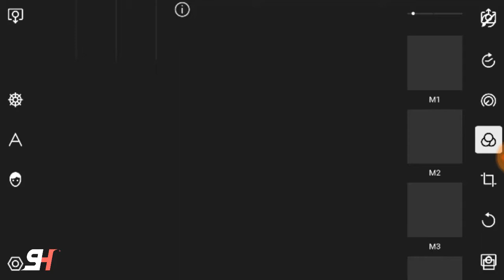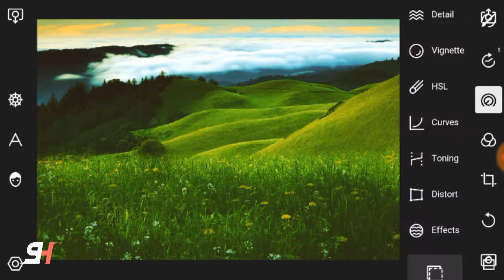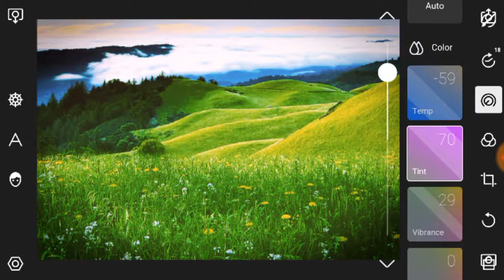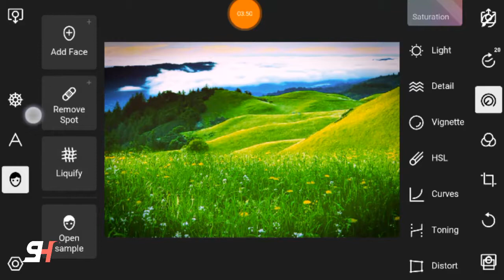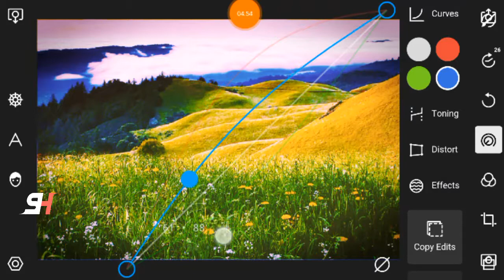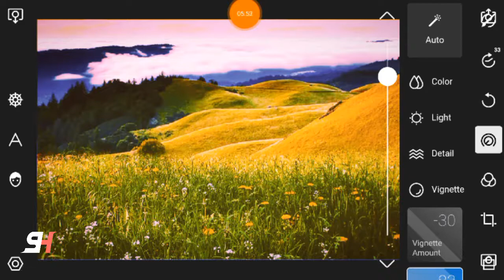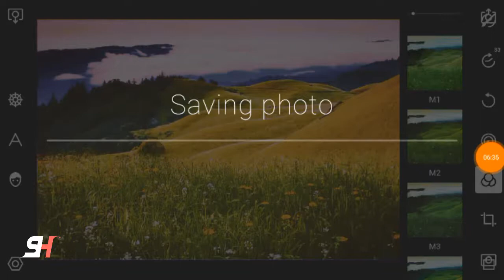How to edit like cb edit in android Dark contrast editing by pollarr_best camera raw filter in apk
today i am going to show you pollarrediting apk so donload this apk
yeh lightroom se acha app hai download krlijiye

download link

Face book.name
Shreyansh humane (Your editor)